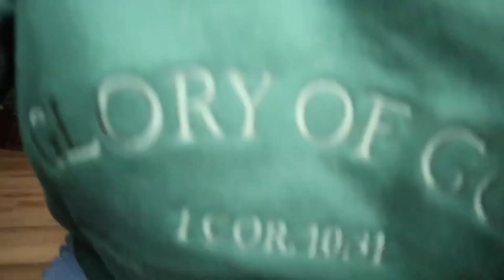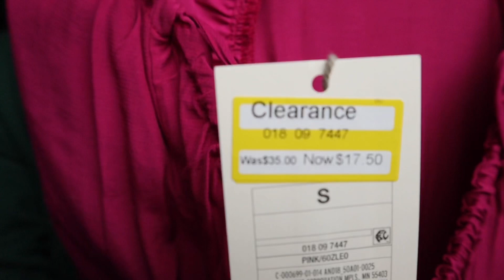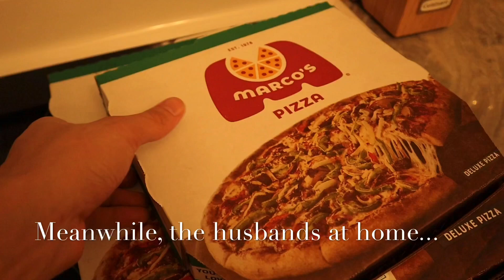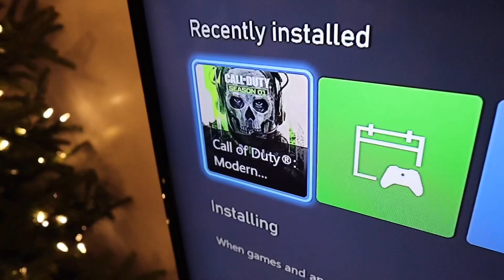21 DAYS OF CHRISTMAS | DAY 7 VLOG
Come along with me to my nail appointment, Starbies, getting ready, and the Riverboat dinner cruise! Also, Colten takes over the vlog for a little bit 😉

“A new commandment I give to you, that you love one another: just as I have loved you, you also are to love one another. By this all people will know that you are my disciples, if you have love for one another” John 13:34-35